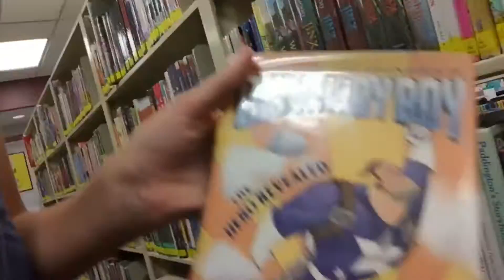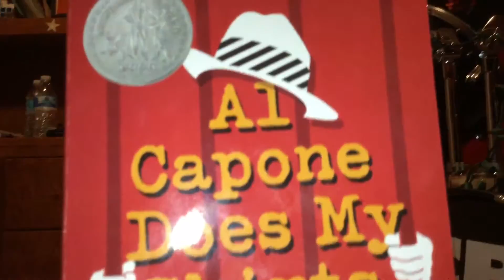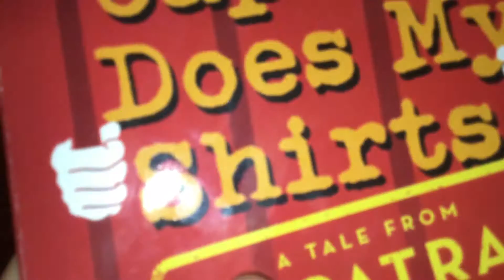Vlog My Day #1 | Spades626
Hope u enjoy the first ever Vlog my day video!